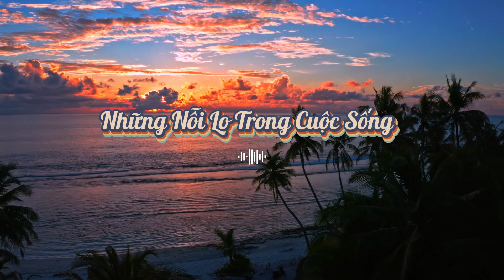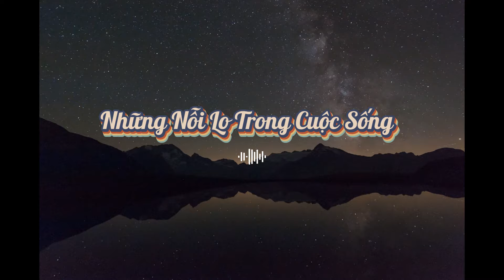Blog Radio số 1: Những Nỗi Lo Trong Cuộc Sống | X-Ryderz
Chào mừng các bạn đã quay trở lại Blog Radio, được phát sóng trên kênh Youtube X-Ryderz vào thứ 4 và thứ 6 hàng tuần. Mình là X-Ryderz, trong chương trình hôm nay, mình xin gởi đến các bạn một chủ đề mà chắc rằng trong chúng ta không một ai là không trải qua, đó là "Những nỗi lo trong cuộc sống".

Các bạn thân mến, nếu sinh mệnh con người như bài hát nổi tiếng của Nhạc sĩ Y Vân “60 năm cuộc đời” thì có phải chăng cứ mỗi “20 năm đầu, 20 năm sau và 20 năm cuối” mà tác giả viết, chính là chỉ những khoảng dừng mang đầy nỗi lo lắng của con người giống như trong câu truyện trên?

20 năm đầu lo lắng cho tương lai. Đứng trước ngưỡng cửa Đại học nhưng lại không biết bản thân liệu có bước qua được hay không? thi đậu rồi ra trường sẽ làm gì? thi rớt rồi phải sống ra làm sao? Đối với người xem Đại học không phải con đường duy nhất, vậy con đường thứ 2 sẽ là gì? Đi tiếp như nào đây?. Con tim đập những nhịp đập chậm rãi sầu muộn.

20 năm sau, nổi lo cho gia đình, chồng vợ, con cái lại bủa vây. Nào cơm áo gạo tiền, nào vợ chồng có thủy chung, con cái có ngoan hiền?. Con tim phập phồng mãi không yên.

20 năm cuối, Đối diện với tuổi già, với bệnh tật, với những năm tháng thời trẻ giờ chỉ còn trong tiếc nuối… với nhiều thứ phải đối diện mà dù có lo lắng đến đâu cũng lực bất tòng tâm, con tim dường như trở nên không còn sức lực nữa.

Còn bạn thì sao? Có bao giờ bạn nhận ra bản thân đang lo sợ chuyện gì chưa?
Mà thật ra bạn cũng không cần phải thống kê những chuyện “tầm phào” như thế! Cứ quẳng gánh lo đi mà vui sống.

Hãy theo dõi kênh X-Ryderz để xem thêm nhiều nội dung hơn nhé: